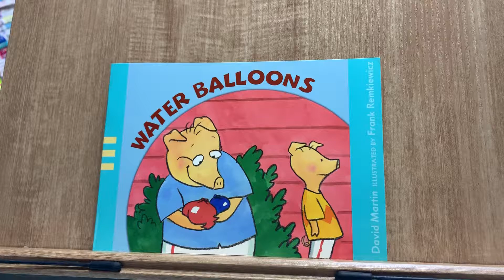J1-0036 Water Balloons